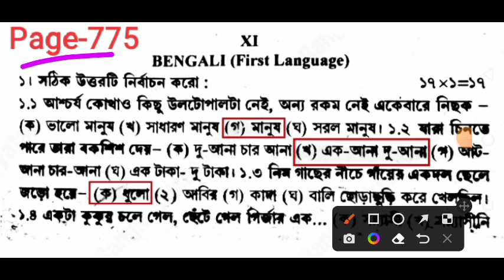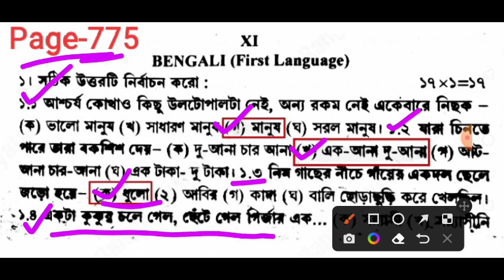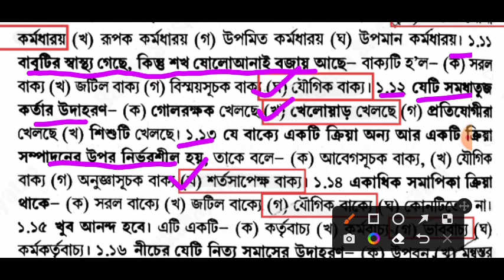madhyamik abta test paper bengali question solve 2023/madhyamik abta test paper 2023 bengali solve